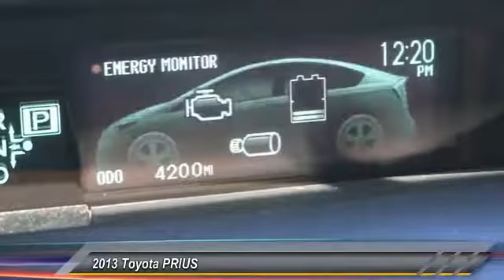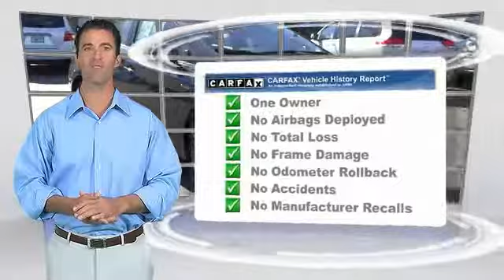2013 Toyota PRIUS Marina del Rey, Los Angeles, Santa Monica, Culver City, Venice, CA 114558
4636 LINCOLN BLVD.

MARINA DEL REY TOYOTA: PROUDLY SERVING MARINA DEL REY, LOS ANGELES, SANTA MONICA, CULVER CITY, VENICE, AND SURROUNDING SOUTHERN CALIFORNIA LOCATIONS. THIS GRAY 2013 Toyota PRIUS IS EQUIPPED WITH A 1.8L I4 16V MPFI DOHC Hybrid, AUTOMATIC TRANSMISSION, AND RECEIVES AN ESTIMATED . MARINA DEL REY, CA 90279. Save thousands of dollars buying this vehicle used vs. new. CARFAX shows this vehicle as a one owner vehicle. We stand behind this vehicle and the CARFAX report available to you free of charge. Comfortable, great gas mileage, great in the rain with a clean and functional interior. Great styling, smooth ride, lots of standard safety features and a solid car. MARINA DEL REY, CA - LOS ANGELES, CA - SANTA MONICA, CA - CULVER CITY, CA - VENICE, CA STOCK #: 114558 | 2013 Toyota PRIUS